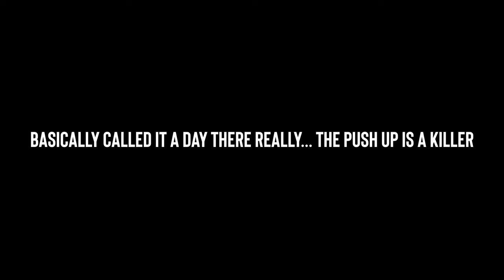TIDWORTH WHITE LINE IS INSANE! (HUGE SENDS AND CRASHES)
Enjoyed the video? Hit 👍 "LIKE" 👍 - Thank you TIDWORTH WHITE LINE IS INSANE! (HUGE SENDS AND CRASHES)